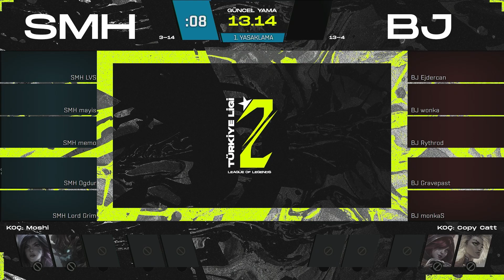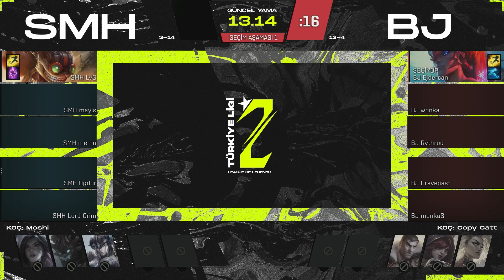Smash Esports vs Beetle Juice 2. Lig | 2023 Yaz Mevsimi | 9. Hafta 2. Gün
2. Lig 2023 Yaz Mevsimi’nin dokuzuncu hafta ikinci gününde Smash Esports ile Beetle Juice karşı karşıya!

Takım kadroları:

Smash Esports:
LVS
mayis
memo
Ogdur
Lord Grim

Beetle Juice:
Ejdercan
wonka
Rythrod
Gravepast
monkaS

Fikstür, sonuçlar ve diğer tüm haberler için: https:/sampiyonlukligi.com/